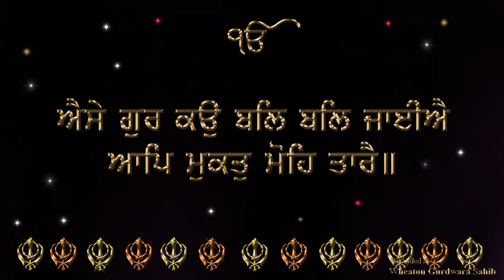Aise Gur Ko - Bhai Harjinder Singh Ji Srinagar Waale - Wheaton USA - Nov 3 2017 Evening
Aise Gur Ko Bal Bal Jaiye - Dhan Dhan Guru Arjan Dev Ji's Shabad on Ang 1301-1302 of Shri Guru Granth Sahib Ji. Shabad Translation:
Melodious Kirtan at Wheaton Gurdwara Sahib on Friday, 3 Nov 2017 on occasion of Dhan Dhan Guru Nanak Dev Ji's Parkash Divas. Bhai Harjinder Singh Ji Srinagar Wale with his son Bhai Jaspreet Singh Ji (Harmonium) and Bhai Gurinderpal Singh Ji ( Tabla).

Photoshop text effects respectfully created by Neena Parveen Kaur Dhanoa, Grade 11 student in Chicago, Illinois, USA.